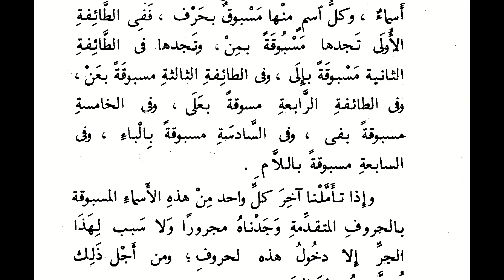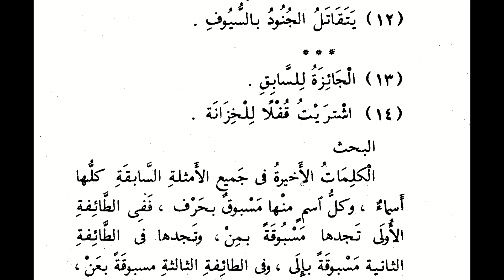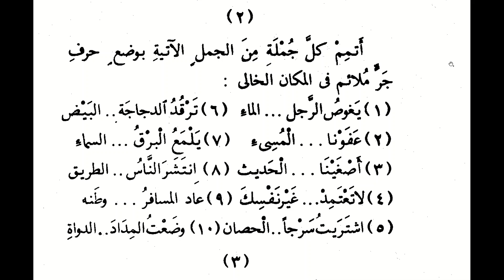20210902 - Nahwu Form 2: جر الاسم